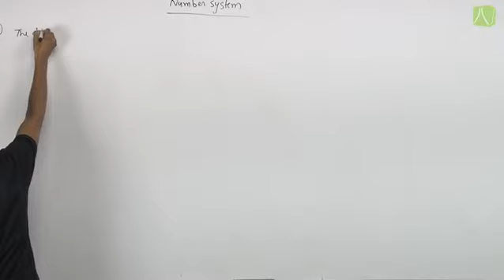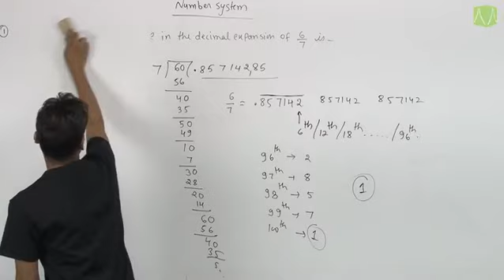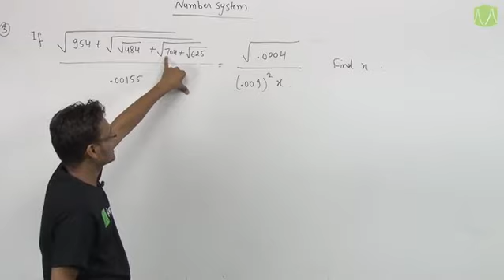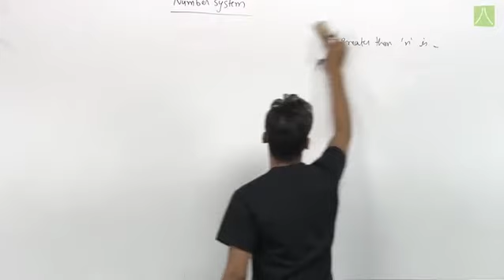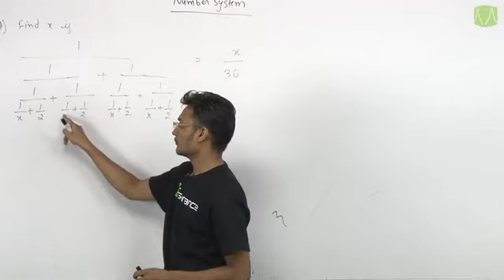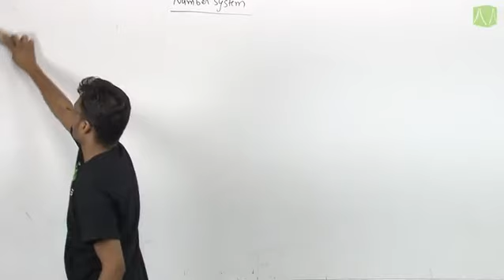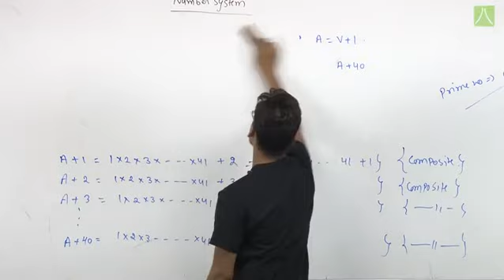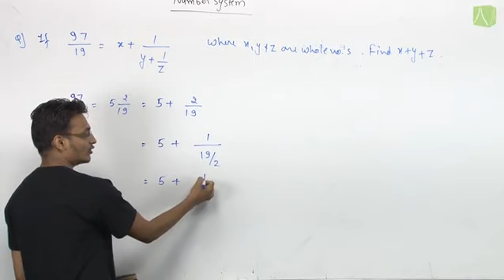NUMBER SYSTEM | L- 7 | MATHEMATICS | CLASS 9